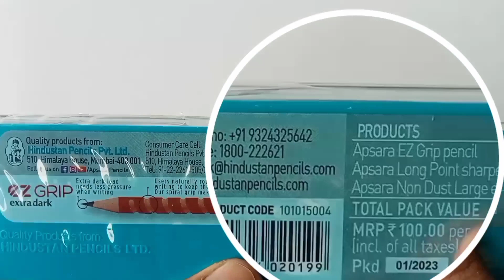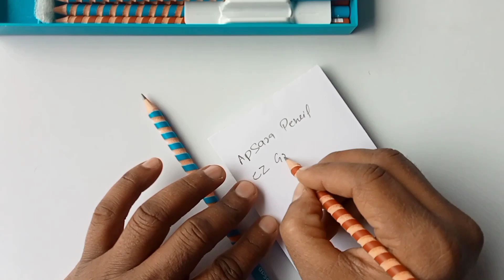apsara ez grip extra dark pencil gift set